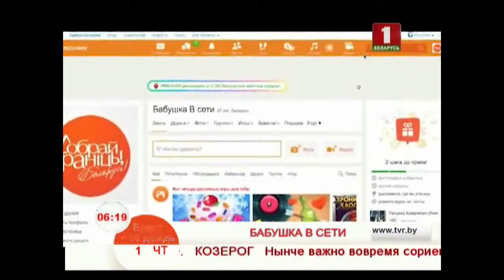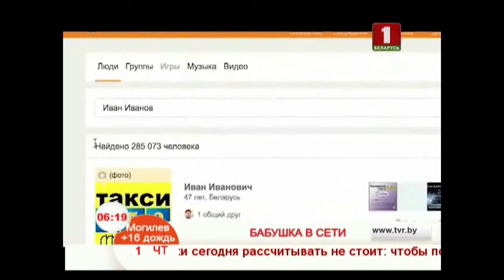Бабушка в сети